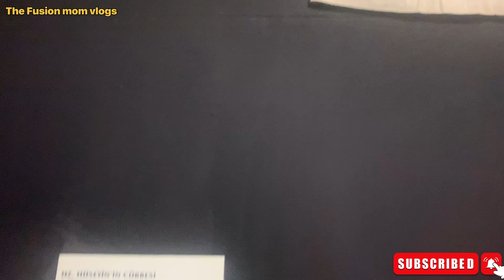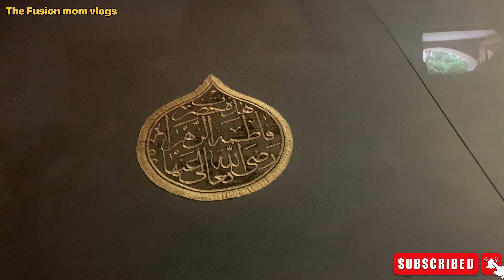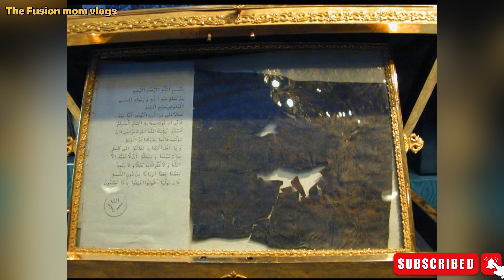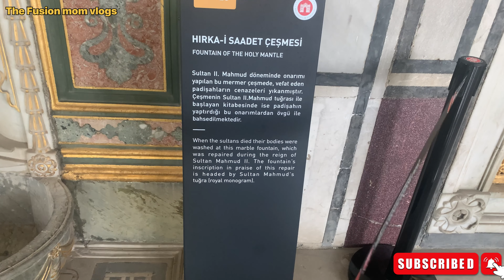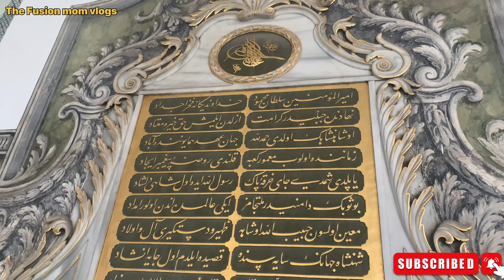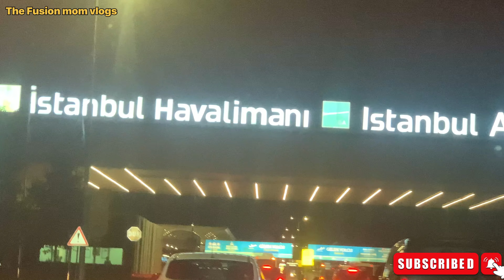Alhamdullilah meray naseeb mai yeh tha,chamber of Holy Relics visit❤️